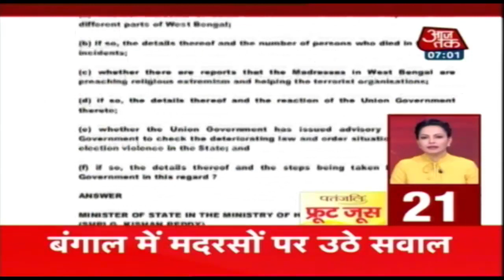Nonstop 100 | July 4, 2019